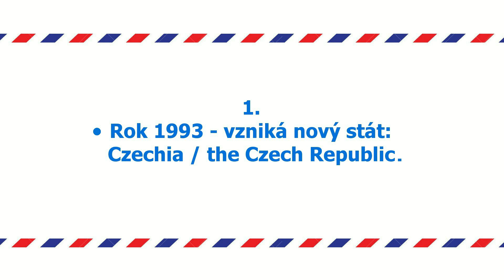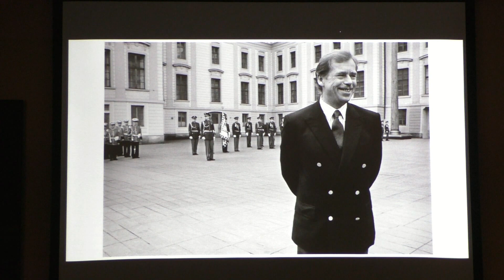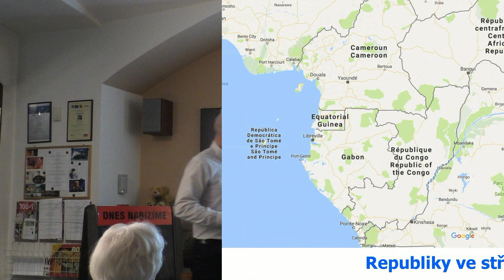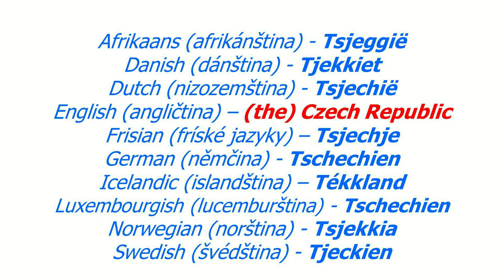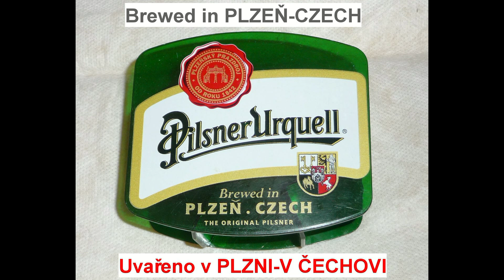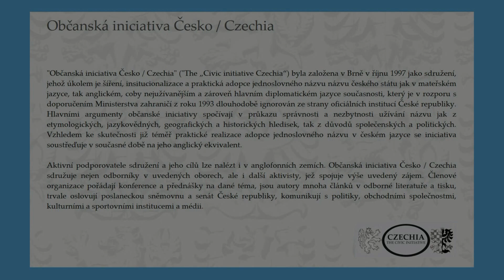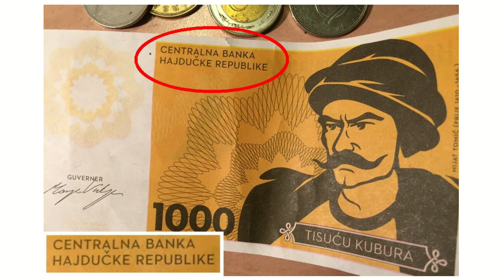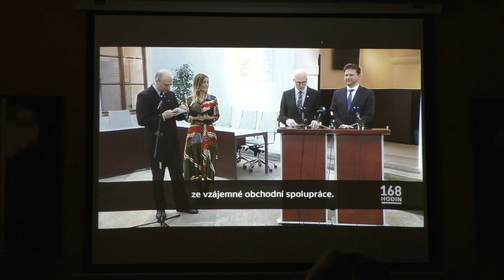Czech, anebo Czechia? Přednáška z kavárny Caféidoskop.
Jak přeložit jméno Česko do angličtiny? Zvykneme si na jméno Czechia? V kavárně Caféidoskop o jménu Czechia přednáší RNDr. Zdeněk Kukal. HD kvalita, množství doprovodných obrázků a dva speciální hosté: Doc. RNDr. Leoš Jeleček, CSC. a  Doc. PhDr. Jiří Felix, CSc.